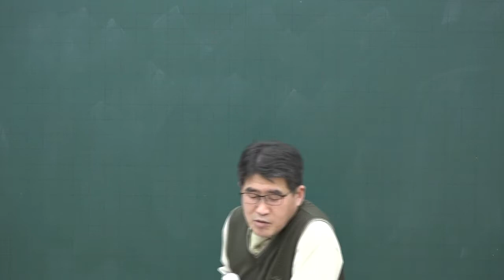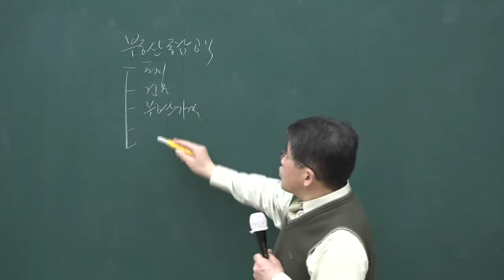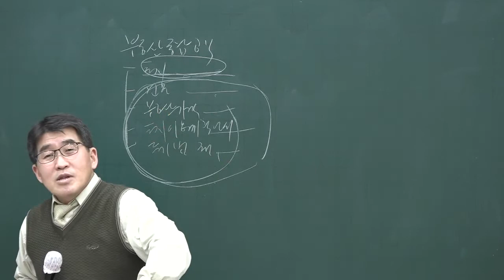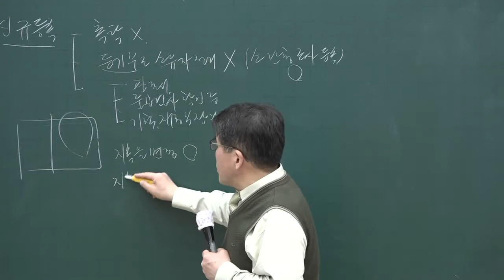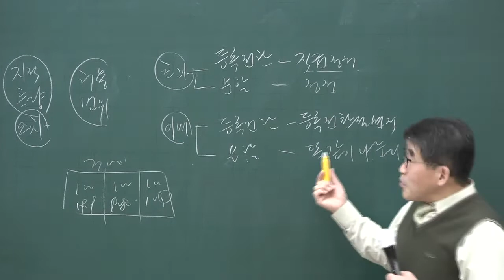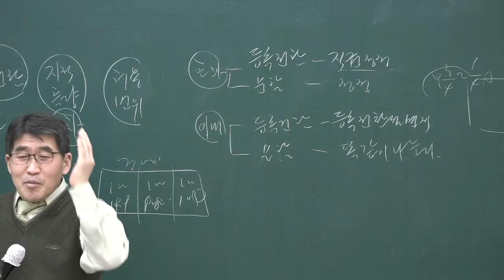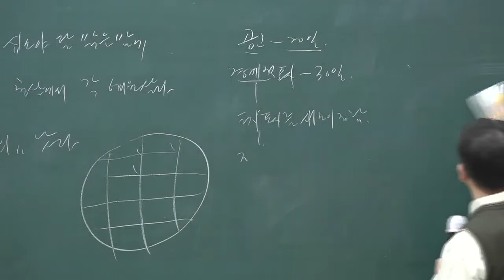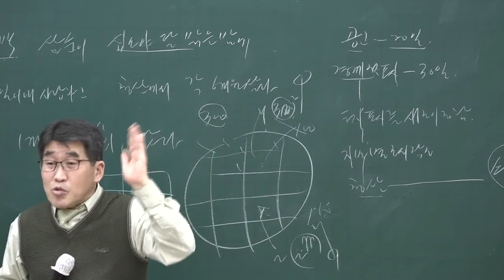[공전무] 2020년 공인중개사 부동산공시법 기출문제특강4-3